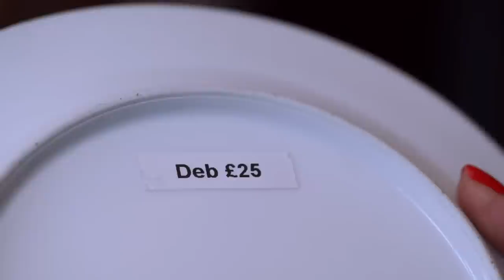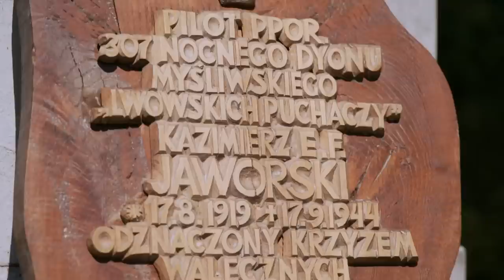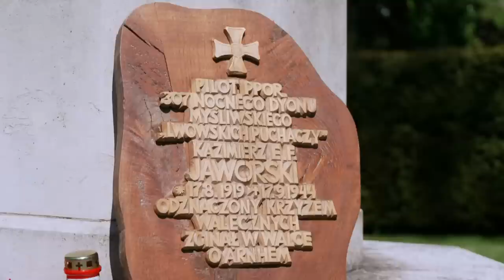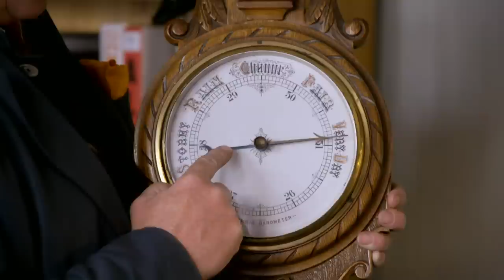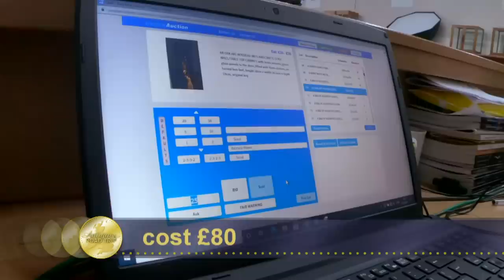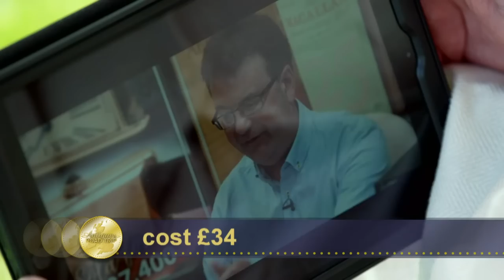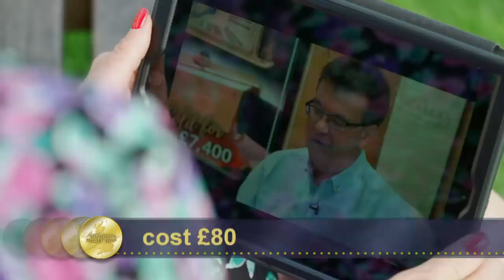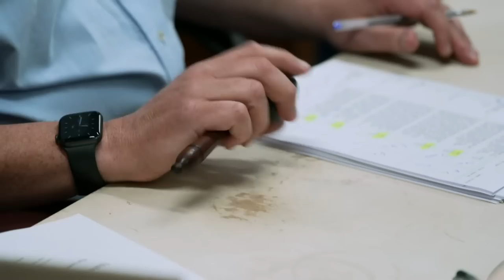Irita Marriott and James Braxton | Day 5 Season 23 | Antiques Road Trip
Irita and James head to the final auction. Irita’s coffers are increasing, but James is hoping an exciting snuff box will make him a small fortune.